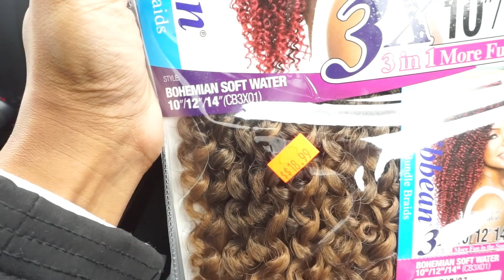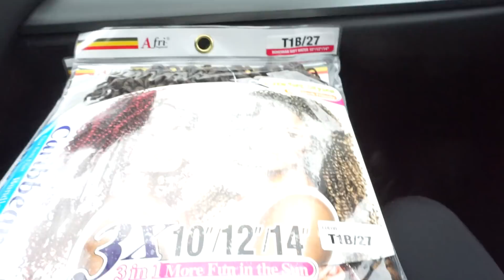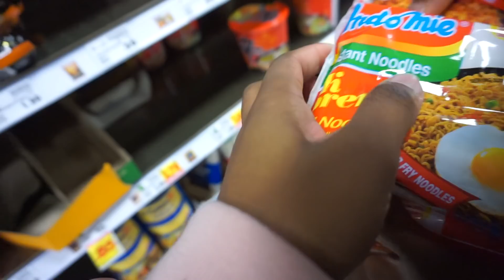Vlogmas '17 #6 | Christmas + New Years!! - Ify Yvonne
Kinky Straight Lace Wig

ifyyvonne, natural hair, crochet styles, nigerian, naija, naijagoddess, woc,